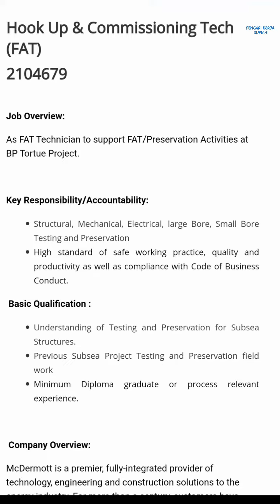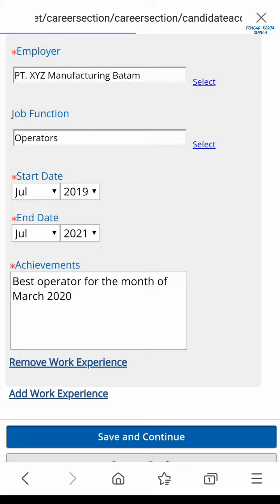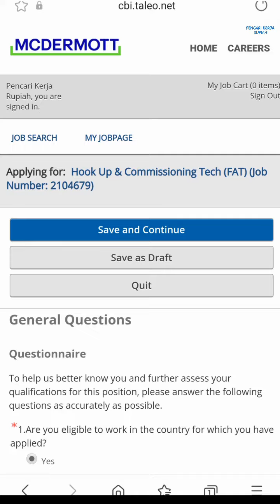PT. McDermott Indonesia - Industri Batu Ampar Batam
Lowongan kerja PT. McDermott Indonesia, loker PT. McDermott Indonesia Batam hari ini

Alamat:
Jl. Bawal No.1, Batu Merah, Kec. Batu Ampar, Kota Batam

Lowongan kerja PT. McDermott Indonesia 2 hari sebelumnya:

1. Senior Inspection Tech (Coating)

2. Senior Inspection Tech (NDT)

3. Senior Instrumentation Engineer

4. Senior Planner

5. Preservation Technician

6. Certification Tech

Lowongan kerja PT. McDermott Indonesia 6 hari sebelumnya:

1. Associate Expeditor

2. HSES Advisor